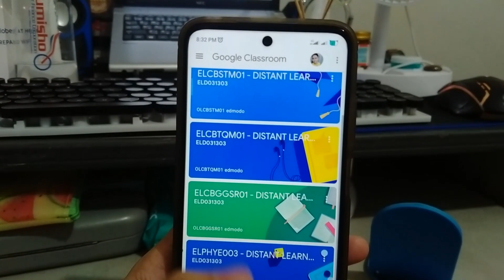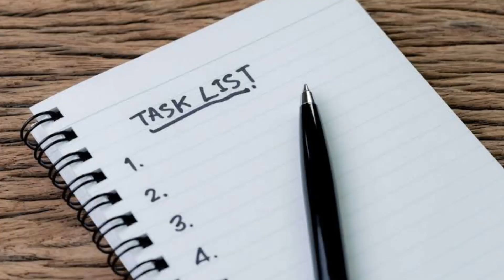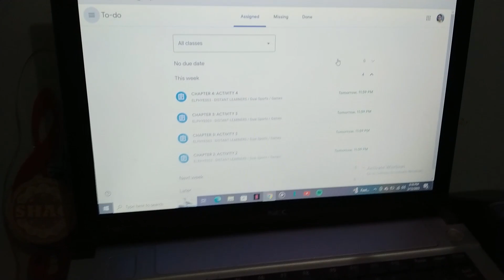HOW TO AVOID PROCRASTINATION? AS A WORKING STUDENT | MICHAEL LANUZA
Hello Everyone!

In this vlog, I made a procrastination motivation or ways on how to avoid it. It's really challenging to be a working student in terms of managing our time.

HOPE YOU GUYS LIKE THIS VIDEO GIVE IT A THUMBS UP 👍